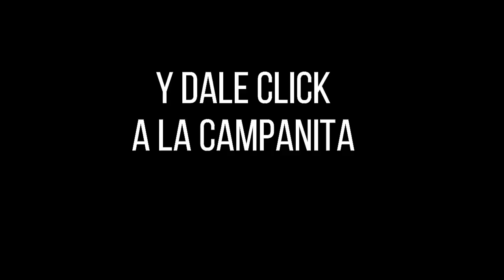Resultado CULONA NOCHE del domingo 19 de diciembre de 2021 ✅🥇🔥💰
Hola buenas noches, te presentamos los resultados de las loterías y chances en Colombia, vamos con el Resultados del Chance Culona noche del domingo 19 de diciembre de 2021.

Numerología Colombia te trae los últimos Resultados Chontico, Cafeterito y sorteo Astro luna y Chance en nuestro país, igualmente te traemos las recomendaciones para que juegues en el día, esperamos que seas un ganador más y disfrutes de grandes premios.

resultados loterias
resultado loteria